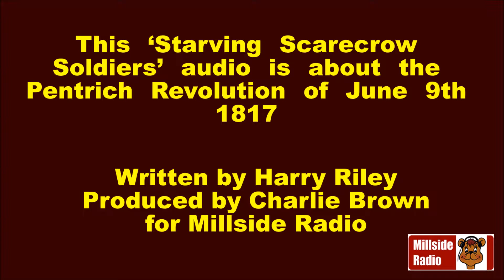Pentrich Gaol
This ‘Starving Scarecrow Soldiers’ audio is about the Pentrich Revolution of June 9th 1817
‘A short drama which will hopefully explain a few things to those who might not be familiar with the events of 200 years ago this June.

Please note this is purely a drama, written by Harry Riley Nottingham with the technical direction of Trevor White of Kingsmill Hospital’s Millside Radio. Author, Harry’s intention being to put Jeremiah Brandreth back in his empty ‘Death’cell  at Derby gaol and to question his motives.

Jeremiah Brandreth-alias John Coke, the Nottingham Captain who led the march was executed in Derby Gaol, now a private museum run by Richard Felix.

Harry visited his condemned cell and this is a photograph he took in 2014, note the small window which faces on to the front of the gaol, in Friar Lane, and where the public execution was to take place of himself, William Turner and Isaac Ludlam for High Treason against the state. The famous poet: Percy Shelley was amongst the crowd of 10,000 there to witness this public execution and beheading by Axeman, and he wrote a lament, comparing the execution to the angst and public distress over the sudden death a little earlier of princess Charlotte. Needless to say Jeremiah Brandreth went to his death in a quiet and dignified manner.

Brandreth’s short poem that had inspired several hundred starving Midlanders to join his march was simple:

Every man his skill must try
He must turn out and not deny
No Bloody soldier should he dread
He must turn out and fight for Bread
This poem was quoted at his his trial.